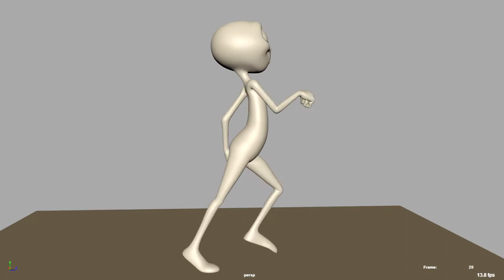Bishop Walk cycles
please i need your feedback